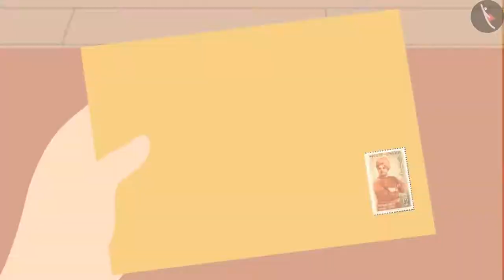ଗୋଟିଏ ଚିଠିର କାହାଣୀ | Part 1/1 | Story of a Letter | Odia | Class 3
कक्षा 3 | NCERT | ଗୋଟିଏ ଚିଠିର କାହାଣୀ | Part 1/1 | Story of a Letter | Odia | Class 3 | ଆମ ଚାରିପାଖରେ ଲୋକ

Class 3 | NCERT | Here Comes A Letter |  | People Around us

In this video, we will study about Here Comes A Letter.